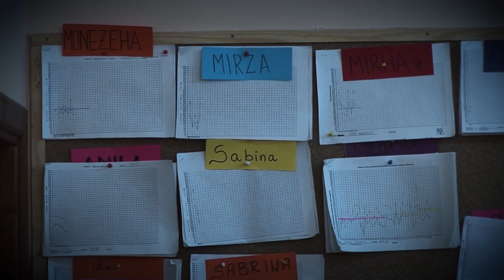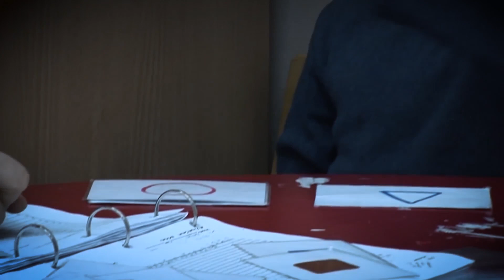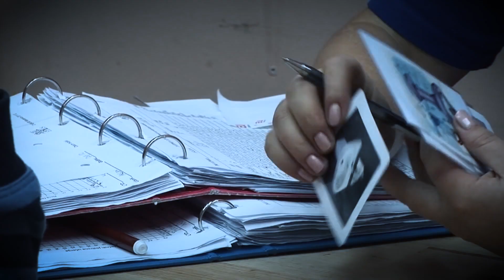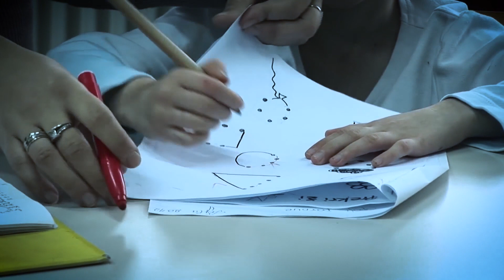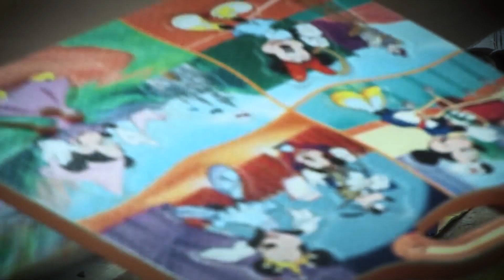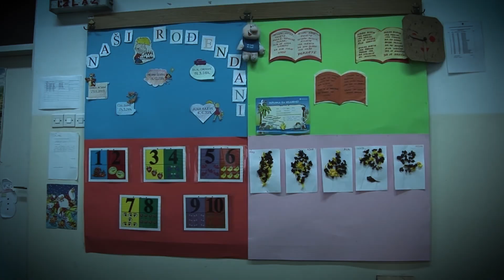EDUS - Edukacija za sve - Hayd u Park - 16/292